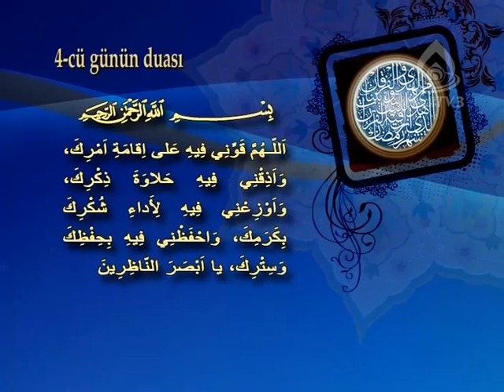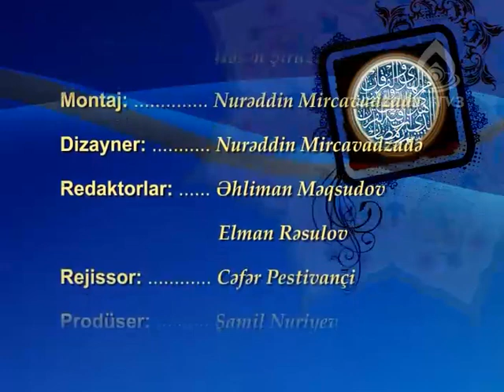Ramazan ayının 4-cü gününün duasının şərhi - İlahiyyatçı İlqar Əliyev